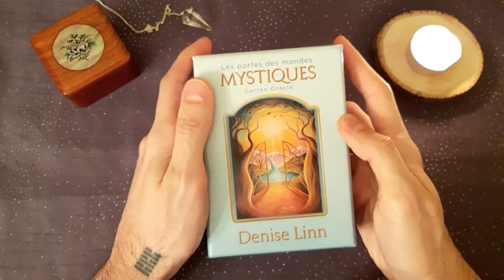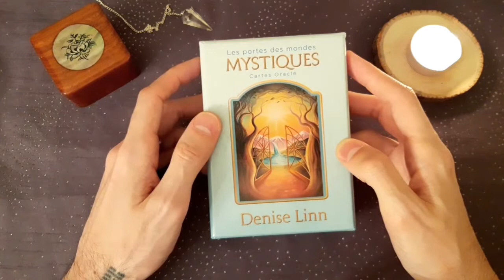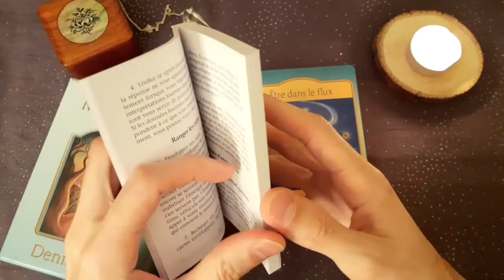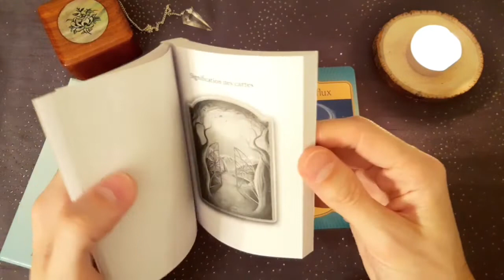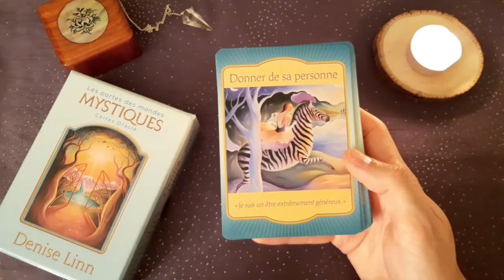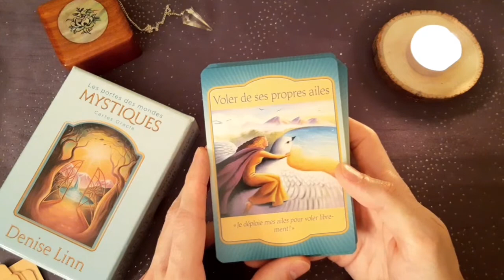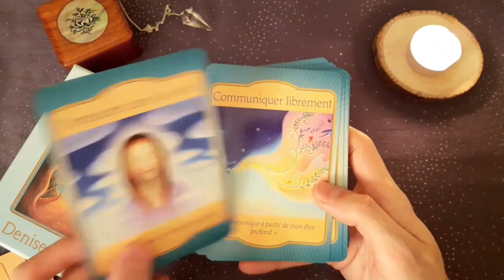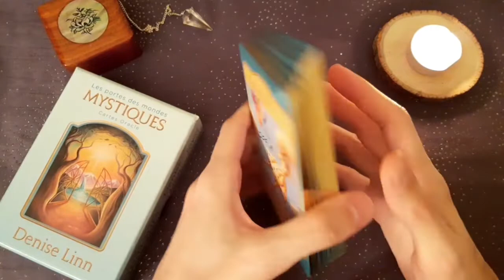REVIEW - Les Portes Des Mondes Mystiques - Denise Linn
Bonjour

Soyez bénis !